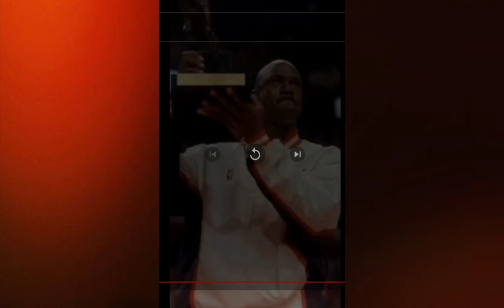September 10, 2023